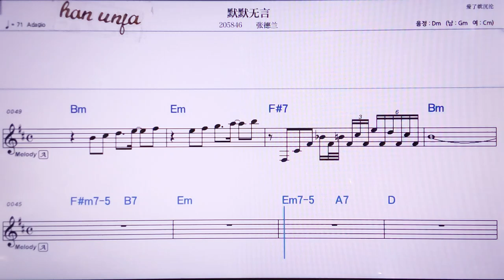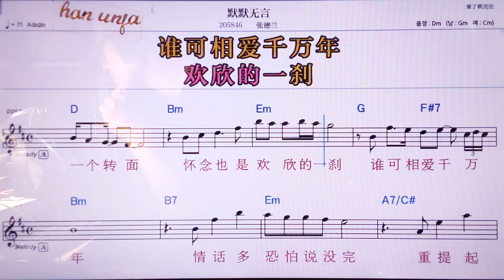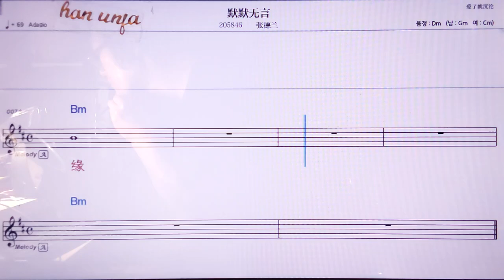💖워워우이앤/짱더란 👍MR,노래방, 악보, 코드,Karaoke With Sheet Music